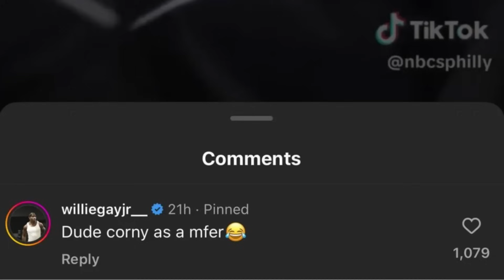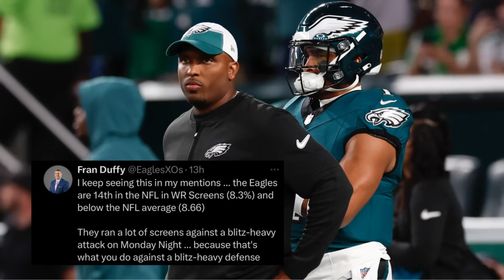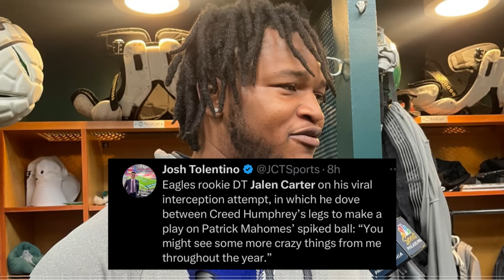Nick Sirianni RESPONDS to Chiefs Calling Him CORNY 👀 Jalen Hurts Calls OUT MEDIA + Bills Coming‼️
Nick Sirianni responds to chiefs fans and players commenting on his viral troll video!! We also go over the play-calling and mistakes made vs the chiefs and Preview the Eagles vs Bills!! We also heard from Jalen Hurts on the Brian Johnson situation and more!!